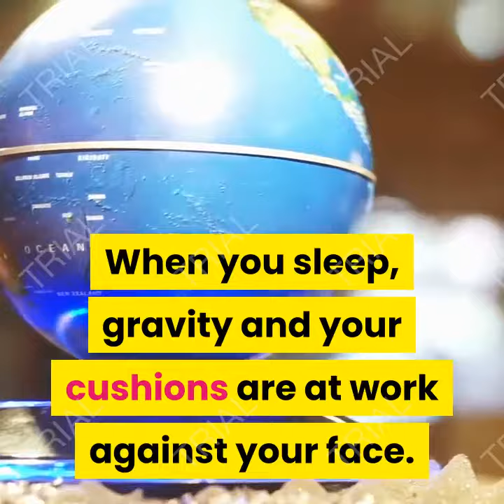ways to reduce facial skin sagging by pankaj singhal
Health and Fitness: Anti Aging Article Category